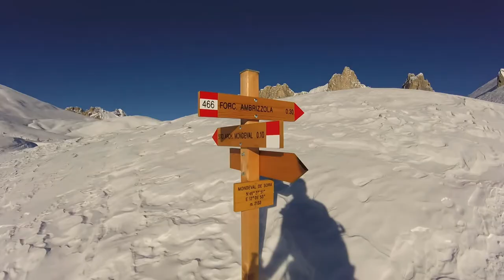Punta Lastoi de Formin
Spettacolare gita in luoghi incantati al centro delle Dolomiti del Cadore